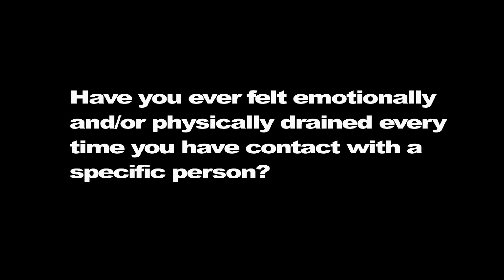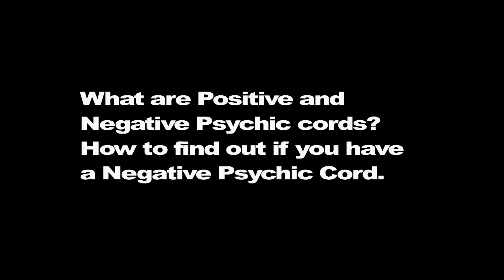Psychic Debris remove Negative Psychic Cord Reiki Master Steve Murray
Remove Psychic Debris & Heal, Vol. 3: Detach Negative Psychic Cords With or Without Reiki. Have you ever felt emotionally and/or physically drained every time you have contact with a specific person? If so, you may have a Negative Psychic Cord attachment.